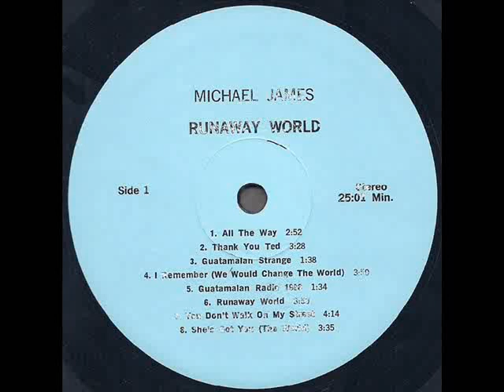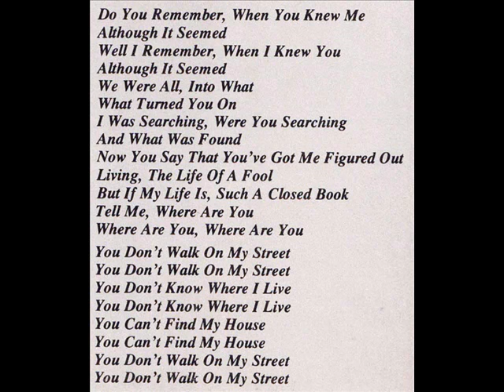Michael James "Runaway World" 1978 *You Don't Walk On My Street*